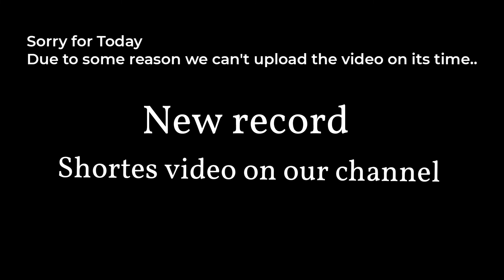Bachpan ka pyaar mera||Mahaksh Vlogs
YOU KNOW?
IAM A PERSON WHO SUFFERINGS FROM A  DISEASE
CALLED CAMEO-FOBIYA.😅

 👉 Stay safe Stay blessed Stay Happy Always

Also keep watching mahaksh vlogs 😅